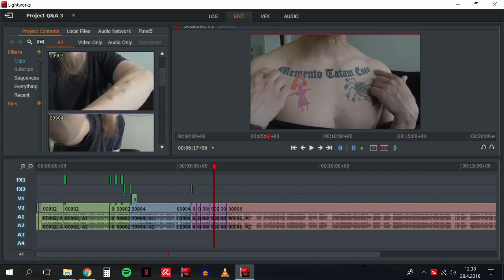Q&A 3 Patit käsissä? Tatuoinnit etc.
Vastaillaan teidän yleisimpiin kysymyksiin